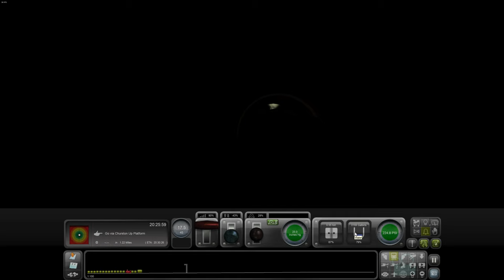TS Classic: Bauzug Teil 2 - Doppeltraktion | 4K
Jetzt geht es in der Doppeltraktion über den Hügel! Das wird MEGA!